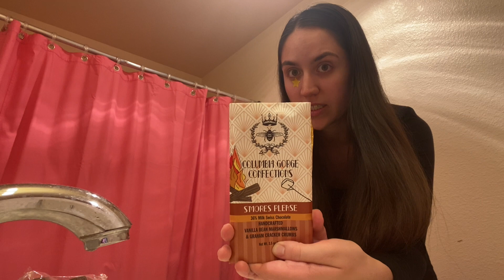Taste Testing Random Treats! 😱